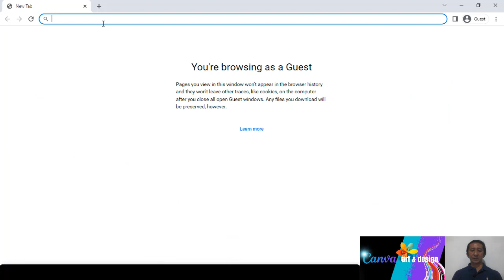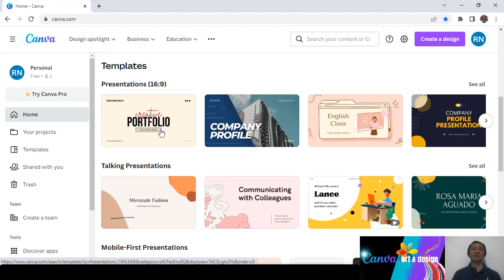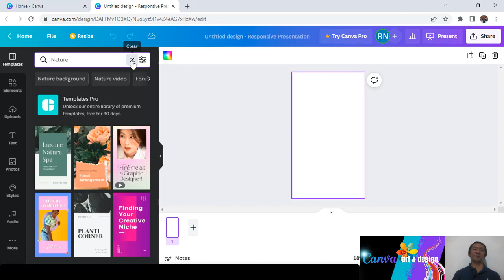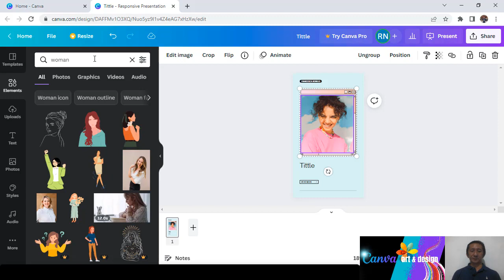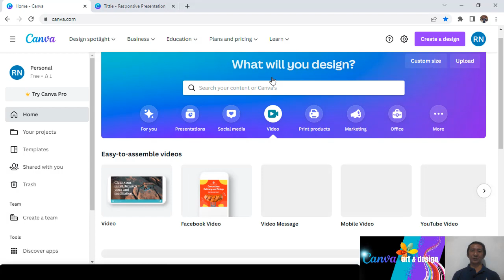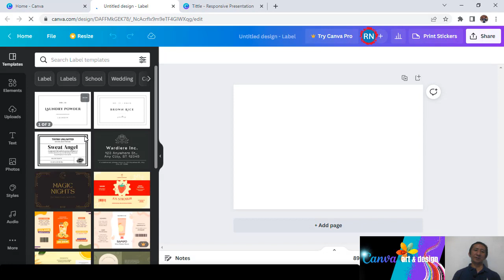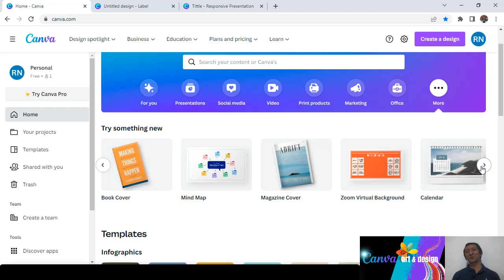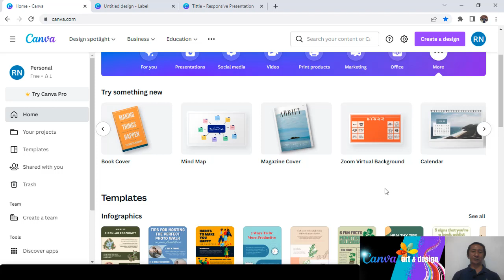Canva Tutorial for Beginners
This is a Canva tutorial for beginners.